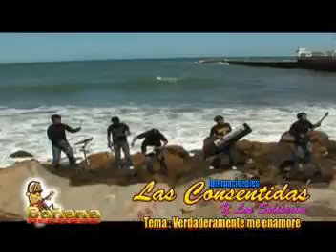▒▓█_ LASCONCENTIDAS 2011 (HD) ▒▓█_ TEMA: VERDADERAMENTE ME ENAMORE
LAS CONCENTIDAS  HD